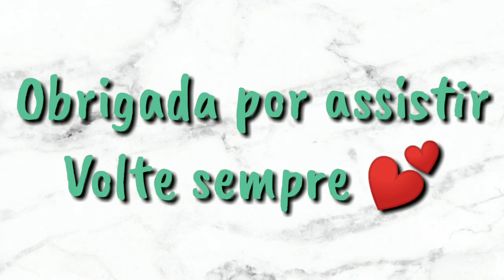Tops ACABADOS + Beijos para inscritos parte 2